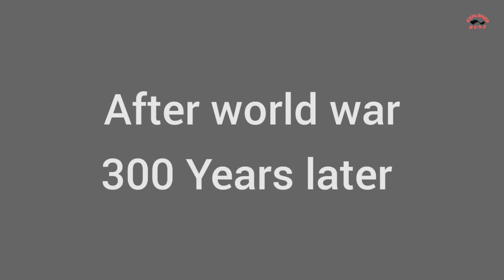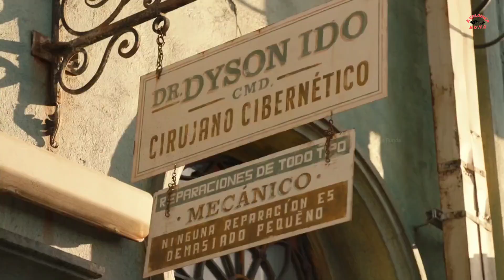Love Story of a robot | Alita : Battle Angel 2019 Movie Explained in Hindi/Urdu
Storyline:
Alita is a creation from a time of misery. Found by the secretive Dr. Ido while savaging for cyborg parts, Alita turns into a deadly, perilous being. She can't recall what her identity is, or where she came from. Be that as it may, to Dr. Ido, actually very clear. She is the one being who can break the pattern of death and annihilation abandoned from Tiphares. Be that as it may, to achieve her actual reason, she should battle and kill. What's more, that is where Alita's actual importance comes to bear. She is a holy messenger from paradise. She is a holy messenger of death.

Movies Hidden Explanation,Movies Insight Hindi, Cinematic 17,Pratiksha Nagar,Hitesh Nagar, Viper Explained,BOLLY WOOD SILVER
SCREEN,Movies At Glance,Hollywood Explain In Hindi,LISTEN 2 ME,Mr Alexter ,Hindi Voice
Over, CHALO FILM DEKHE,MoBieTV Hindi,Movies 24x7

1. This video is also for teaching purposes.
2. I only used bits and pieces of videos to get the point across where necessary.
3. It is not transformative in nature.
4. This video has no negative impact on the original works (It would actually be positive for them)